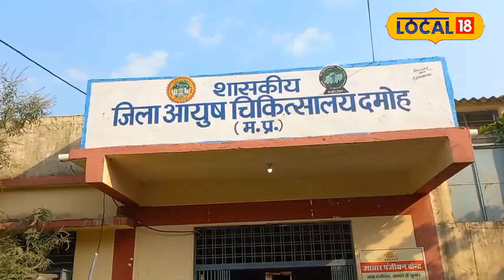Health News : झड़ते बालों से हैं परेशान तो इस हरी भाजी का करें सेवन | Hairfall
Damoh News : मप्र दमोह जिले के ग्रामीण इलाकों में काफी मात्रा में मेथी की भाजी की खेती की जाती है, जिसका आयुर्वेद में काफी महत्व है. मेथी की भाजी खाने के ढेर सारे फायदे हैं. खाने में तो यह भाजी हल्की कड़वी होती है, जिस कारण यह मधुमेह को नियंत्रित करती है. इसके कड़वे बीज कोलेस्ट्रॉल और ब्लड प्रेशर में सुधार करते हैं.
Damoh News: Fenugreek vegetable is cultivated in large quantities in the rural areas of Damoh district of Madhya Pradesh, which has great importance in Ayurveda. There are many benefits of eating fenugreek vegetable. This vegetable is slightly bitter to eat, due to which it controls diabetes. Its bitter seeds improve cholesterol and blood pressure.